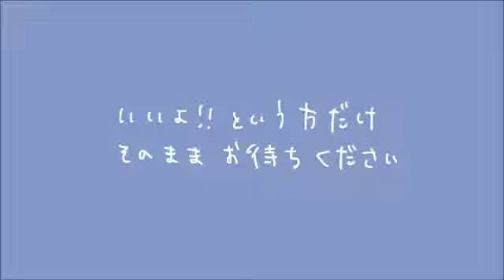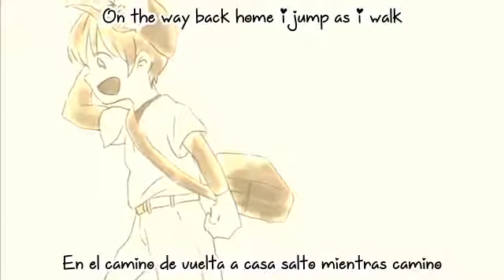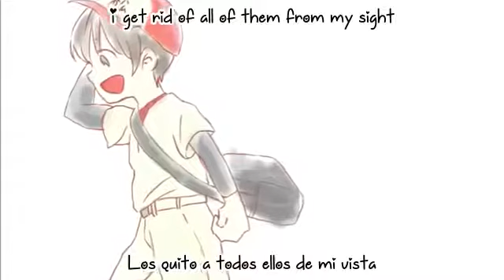【Osomatsu san】Communication Eng Sub & Sub Esp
este video no me pertenece en absoluto creditos a sus respectivos creadores